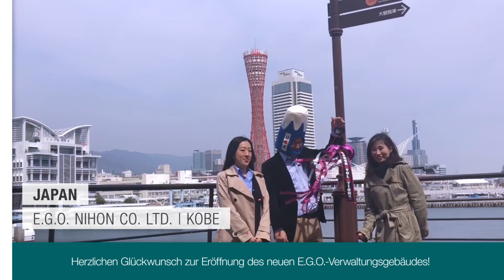Eröffnung E.G.O. Firmenzentrale Teil 2: Grußbotschaften aus aller Welt!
Mitarbeiter aus den weltweiten Standorten der BLANC & FISCHER Familienholding grüßen zur Eröffnung der neuen Firmenzentrale neXus der E.G.O.-Gruppe und BLANC & FISCHER Familienholding in Oberderdingen.